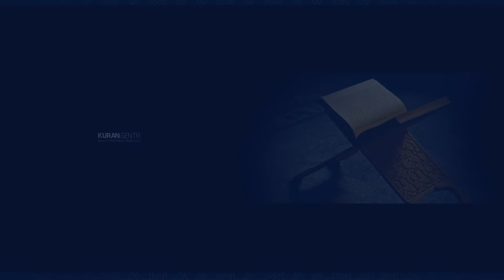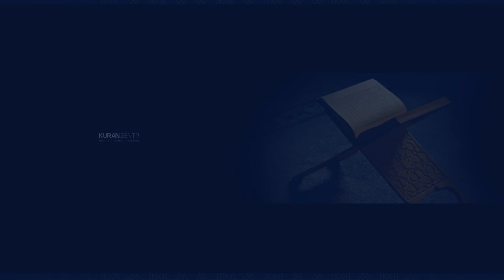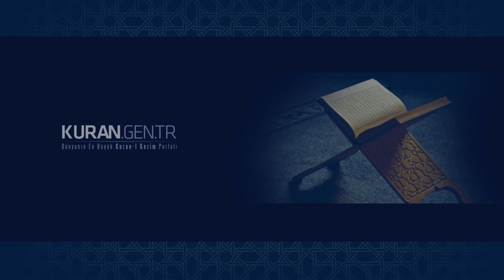Müminun Suresi Saad Al Ghamdi